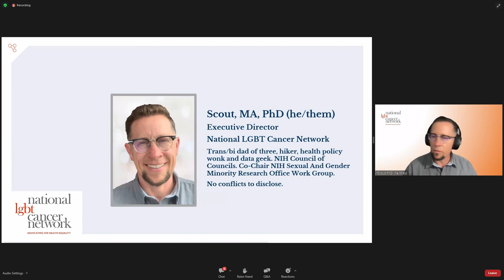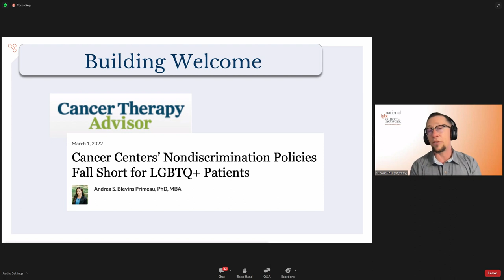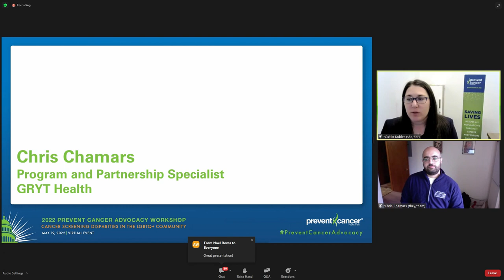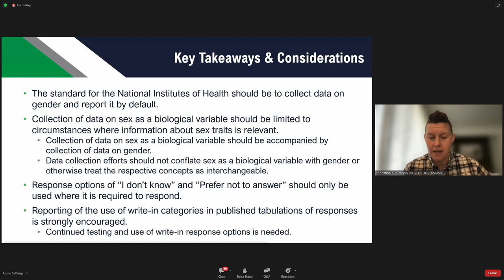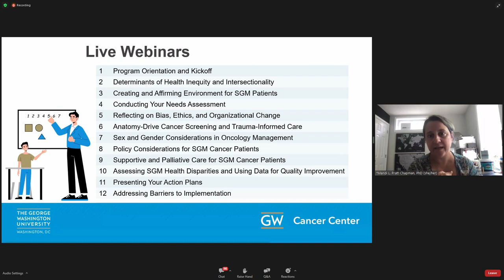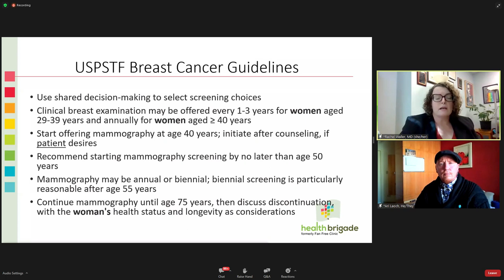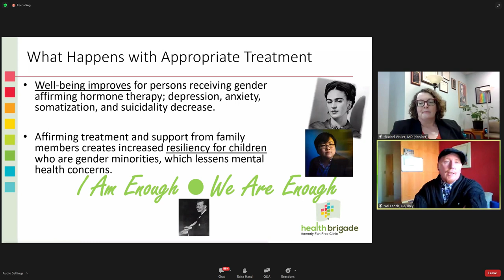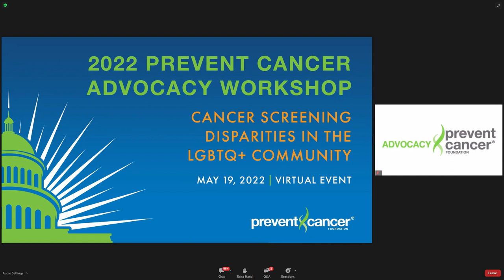2022 Prevent Cancer Advocacy Workshop: Cancer Screening Disparities in the LGBTQ+ Community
The LGBTQ+ community faces unique barriers when accessing the health care system. Both preventive and essential care are affected, which can result in disparities in cancer risk and treatment.

As the Prevent Cancer Foundation® works toward its mission of saving lives across all populations through cancer prevention and early detection, we must address cancer screening disparities in the LGBTQ+ community. On Thursday, May 19, patient advocacy organizations and LGBTQ+ community and health experts came together to discuss what needs to change and to further understand and tackle barriers to cancer screening.

To learn more about advocacy at the Prevent Cancer Foundation,